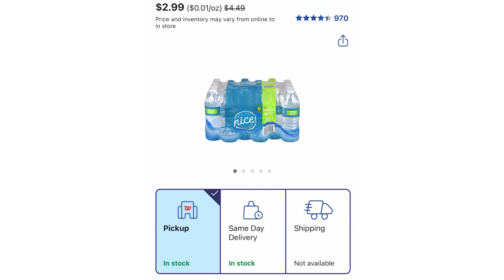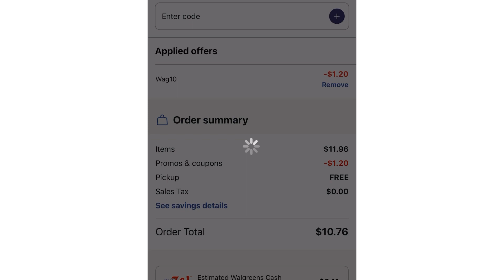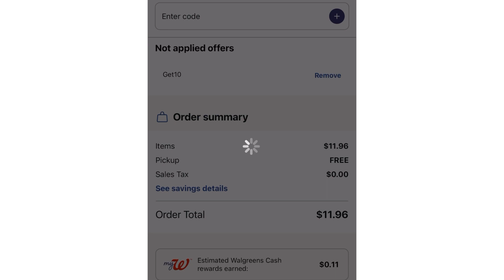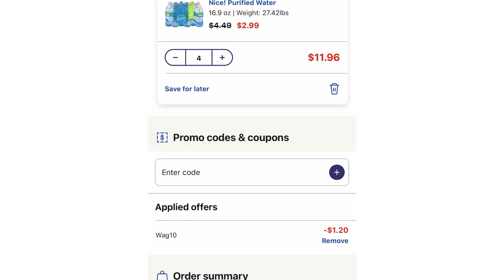Vuela por los paketes de agua 🔥🔥🔥🔥